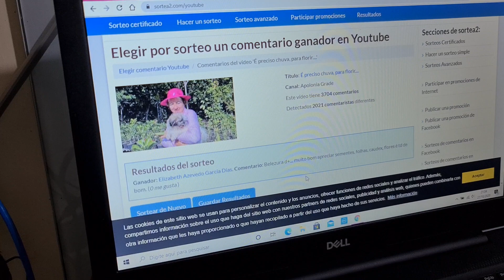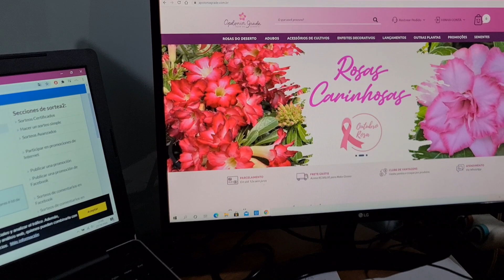Sementes! tem ganhador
Um pouco de suspense, mas vamos lá, tá na hora de ver pra quem a sorte sorriu hoje!